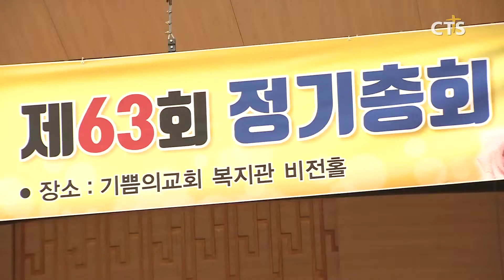포항시기독교교회연합회 제63회 정기총회 (포항, 김주한) l CTS뉴스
포항시기독교교회연합회 제63회 정기총회가 포항 기쁨의교회에서 열렸습니다.

개회예배에서 말씀을 전한 직전회장 포항동부교회 김영걸 목사는 “사회와 나라 전반에 갈등과 분열이 있지만 기도하며 연합해 나아갈 수 있는 성도들이 되기를 바란다”고 참석자들을 권면했습니다.

예배에 이어서 진행된 정기총회에서는 지난 회기에 대한 보고가 이뤄졌으며, 기쁨의교회 박진석 목사가 포항시기독교교회연합회 제63회기 회장으로 추대됐습니다.

INT 박진석 목사 / 포항 기쁨의교회